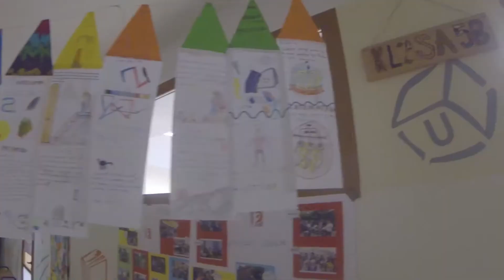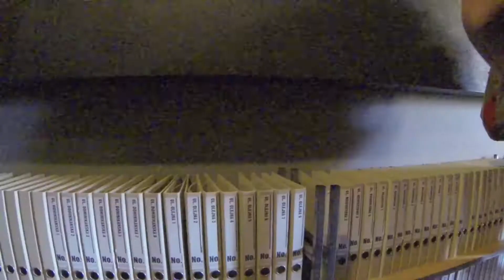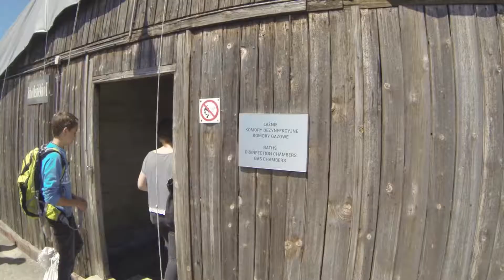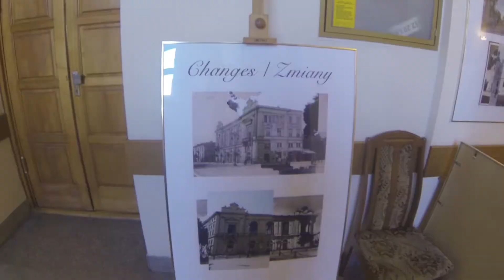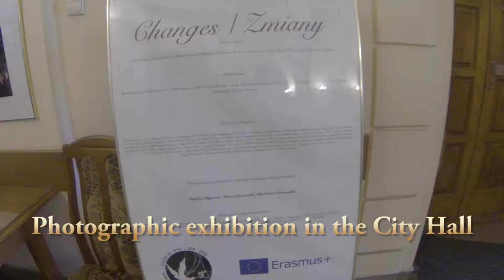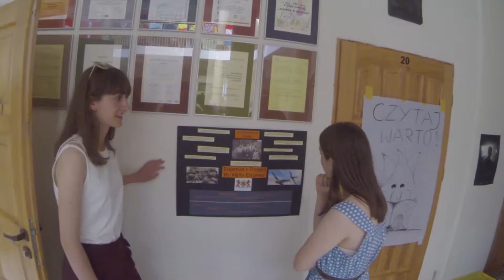Peace-Making and Peace-keeping in Lublin Erasmus+